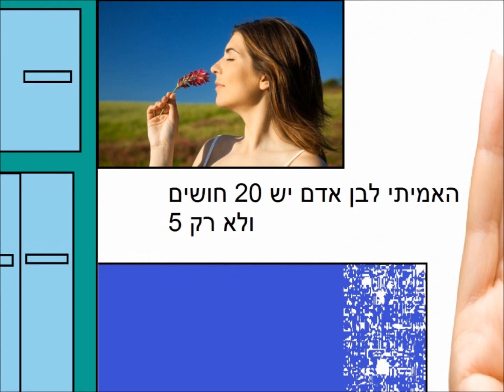עובדות מרחבי העולם ''הידעתם'' פרק 134